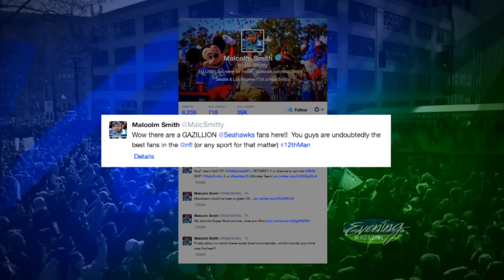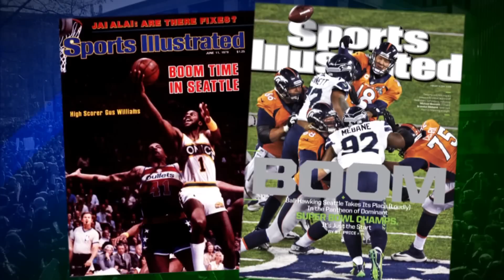Evening Magazine Wed Feb 5 Seahawk Parade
Thanks to all of our viewers who have become Team Evening's own 12th man. Here's another look at our Wednesday show from the greatest sports parade ever.